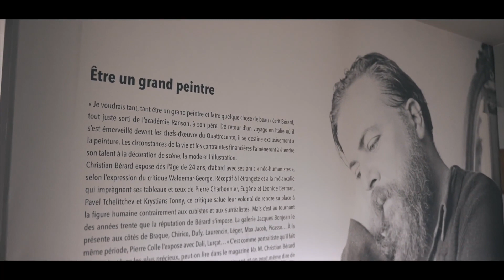Teaser de l'Exposition "Bérard au théâtre de la vie"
Exposition Bérard au théâtre de la vie du 5 février au 22 mai 2022 au Palais Lumière Evian.